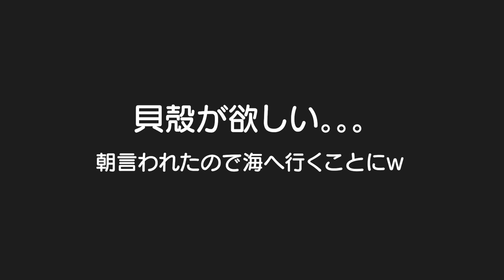あれから3年半。。。『貝殻が欲しい』と娘が言ったので海へ！5歳児男女双子＆2歳児末っ子の休日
二卵性男女双子生後5歳6ヶ月＆2歳7ヶ月　貝殻欲しい。。。じゃあ行こうｗパパもママも子供が生まれるまではこんな行動力無かったけどねｗ子供達のおかげで色んな経験ができてるな！とも感じてる。。。感謝！